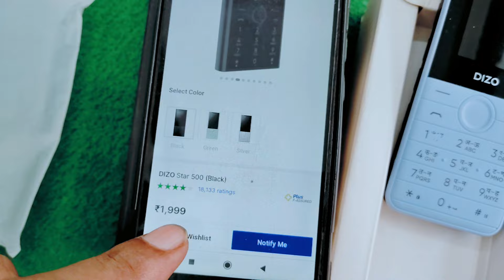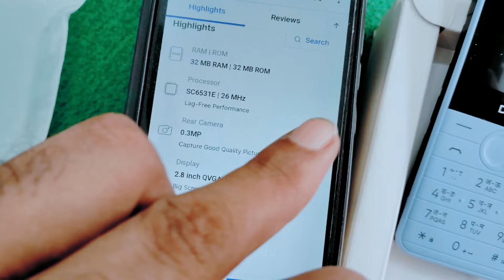Best 4G Phone 2024⚡DIZO STAR 500 4G keypad phone 2024 ⚡DIZO STAR 300 new 4G feature phone 2024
4g keypad mobiles in India

4g keypad mobile jio sim support
4g keypad mobile with hotspot
4g keypad mobiles in india with
4g keypad mobile youtube
4g keypad mobile phone
4g keypad mobile with auto call
recording feature

Jio bharat
chalayen
jio bharat k1 karbonn 4g keypad
phone
kaise chalaye
jio bharat 5g phone
karbonn bharat k1 4g unboxsing
 jio Prima 4G unboxing
 Nokia 4G feature phone
 iTel 4G keypad phone

new jio phone price 2024
new jio phone 5g 2024
new jio mobile 2024
new jio phone keypad 2024
new 4g phone 2024
new keypad 4g phone 2024
new 4g feature phone 2024
latest jio phone 2024

jio phone
jio phone 3 booking 2024
jio phone free booking 2024

jio phone 5g booking kaise kare
2024
jio 3 5g mobile booking